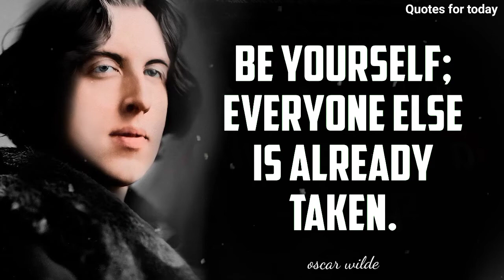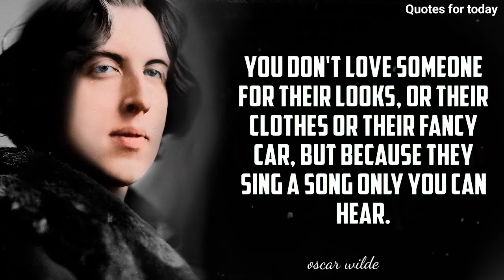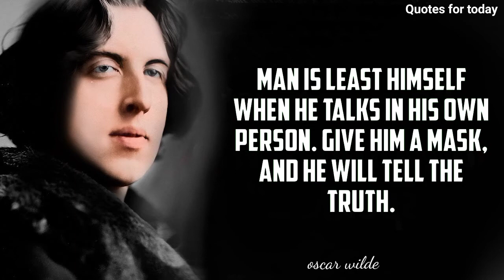Oscar Wilde's Quotes | Best Oscar Wilde Quotes | oscar wilde best books quotes